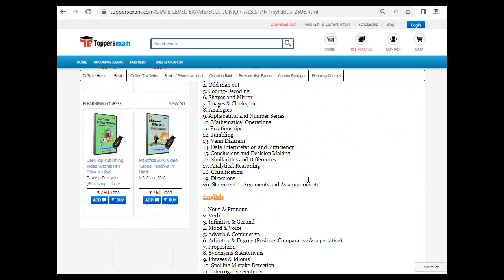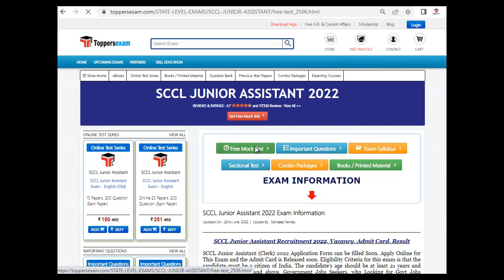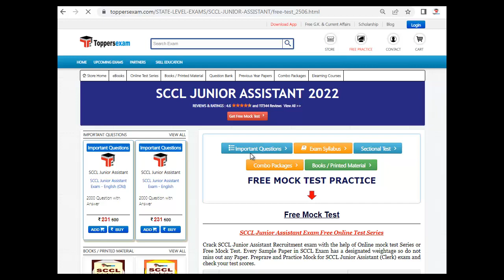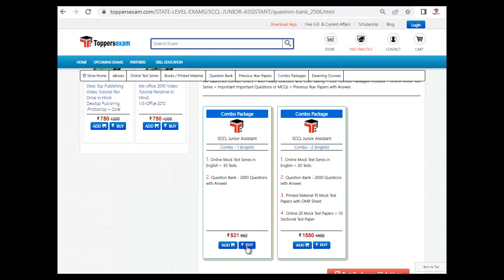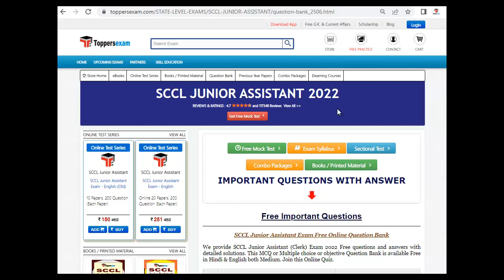SCCL JUNIOR ASSISTANT Notification 2022 | Complete Syllabus & Pattern | Online Test Series | MCQ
SCCL JUNIOR ASSISTANT Exam 2022 Detailed, Update Syllabus & Pattern. For Preparation of  SCCL JUNIOR ASSISTANT 2022 we Provide Books, eBooks, Booklet, Sample Paper, Solved Paper, Printed Material, MCQ, Practice Set, Exam Pattern , Previous Year Paper,  Important Questions, Questions and Answers, Preparation Tips & Strategy SCCL JUNIOR ASSISTANT 2022 Exam , Study Material and More at Toppersexam.com